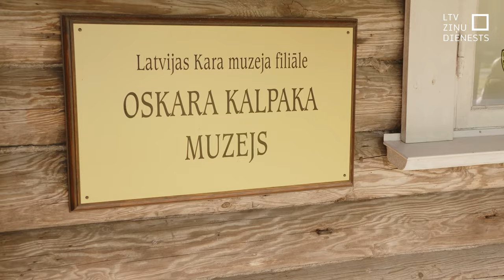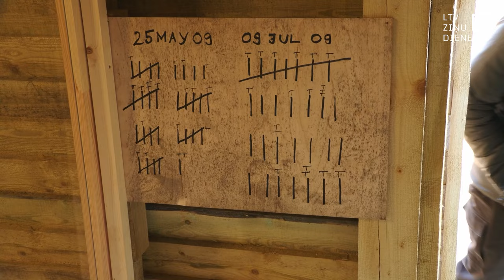«Airītēs» piemin pulkvedi Oskaru Kalpaku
Pirms 105 gadiem 6. marts nāca ar traģisku vēsti – pārpratuma dēļ kaujā pie Airītēm gāja bojā pulkvedis Oskars Kalpaks un vēl vairāki viņa vīri. Mūsdienās šis datums katru gadu ir kļuvis par nozīmīgu dienu, lai runātu par izcīnīto Latvijas brīvību. Šogad piemiņas brīdis papildināts ar Latvijas Kara muzeja pētnieku zinātniskajiem lasījumiem par latviešu karavīru svešumā.